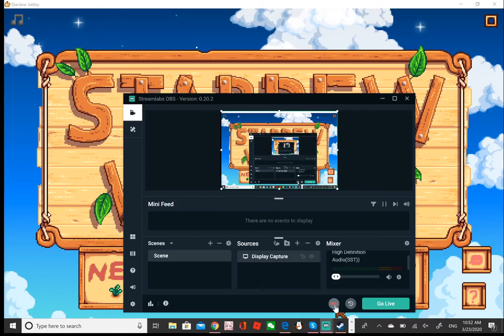Stardew Valley [EP 1]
Hey Guys! I decided to start a new series on stardew valley and I hope you enjoy (I know quality is a bit bad it's my first time screen recording so...)